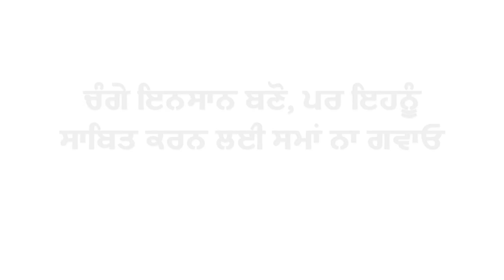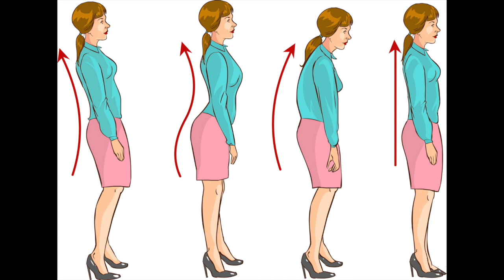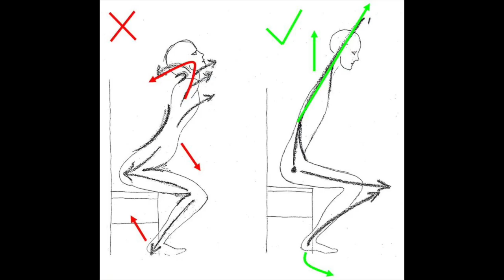ਕਮਰ ਦਰਦ ਦੇ ਕਾਰਨ, ਲੱਛਣ ਅਤੇ ਕੁਦਰਤੀ ਇਲਾਜ I How to cure backache/backpain naturally I ਜੋਤ ਰੰਧਾਵਾ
ਅੱਜ ਦੀ ਵੀਡੀਓ ਵਿਚ ਆਪਾਂ ਗੱਲ ਕਰਾਂਗੇ ਉਸ ਬਿਮਾਰੀ ਦੀ ਜਿਹੜੀ ਕਿ ਬੜੀ ਆਮ ਹੈ ਅਤੇ ਜਿਹਨੇ ਬਹੁਤ ਲੋਕਾਂ ਨੂੰ ਗ੍ਰਸਿਆ ਹੋਇਆ ਹੈI ਲੱਕ ਪੀੜ ਜਾਂ ਕਮਰ ਦਰਦ ਕਿਸੇ ਵੀ ਇਨਸਾਨ ਦੀ ਜਿੰਦਗੀ ਵਿਚ ਉਥਲ ਪੁਥਲ ਮਚਾ ਸਕਦੀ ਹੈ ਅਤੇ ਇਹ ਨਿਗੂਣੇ ਜਿਹੇ ਕੰਮ ਵੀ ਪਹਾੜ ਜਿੰਨੇ ਲੱਗਣ ਲਾ ਦਿੰਦੀ ਹੈI ਅੱਜ ਦੀ ਵੀਡੀਓ ਵਿਚ ਆਪਾਂ ਗੱਲ ਕਰਾਂਗੇ ਲੱਕ ਪੀੜ ਦੇ ਕਾਰਨ ਲੱਛਣ ਅਤੇ ਕੁਦਰਤੀ ਇਲਾਜਾਂ ਦੀI  ਮੈਨੂੰ ਉਮੀਦ ਹੈ ਤੁਹਾਨੂੰ ਇਹ ਵੀਡੀਓ ਪਸੰਦ ਆਵੇਗੀI ਵੀਡੀਓ ਨੂੰ ਲਾਇਕ ਅਤੇ ਸ਼ੇਅਰ ਜ਼ਰੂਰ ਕਰਿਓI

ਮੇਰੀਆਂ ਪਿਛਲੀਆਂ ਵੀਡੀਓ ਵੇਖਣ ਲਈ ਹੇਠ ਲਿਖੇ ਲਿੰਕ 'ਤੇ ਕਲਿੱਕ ਕਰੋ

ਤੁਸੀਂ ਮੇਰੇ ਨਾਲ ਫੇਸਬੁੱਕ 'ਤੇ ਵੀ ਸੰਪਰਕ ਕਰ ਸਕਦੇ ਹੋਂ
ਪੇਜ ਹੈ " ਮਾਂ ਬੋਲੀ ਪੰਜਾਬੀ "

ਤੁਸੀਂ ਮੈਨੂੰ (snapchat) 'ਤੇ ਵੀ ਐੱਡ ਕਰ ਸਕਦੇ ਹੋਂ
ਮੇਰੀ id ਹੈ "Punjabibeautyonduty"

ਜਿੱਥੇ ਤੁਸੀਂ ਪ੍ਰੋਡਕਟ ਰਿਵਿਊ (ਵਸਤ / ਉਤਪਾਦ ਦੀ ਸਮੀਖਿਆ), ਵੱਖ ਵੱਖ ਕੁਦਰਤੀ ਪਦਾਰਥਾਂ ਦੇ ਫਾਇਦੇ ਆਦਿ ਵੀ ਪੜ੍ਹ ਸਕਦੇ ਹੋਂ

ਤੁਸੀਂ ਮੇਰੇ ਅੰਗਰੇਜ਼ੀ ਚੈਨਲ 'ਤੇ ਸਿਹਤ , ਸੁੰਦਰਤਾ ਅਤੇ ਜੀਵਨ ਸ਼ੈਲੀ ਸੰਬੰਧੀ ਵੀਡਿਓਜ਼ ਵੀ ਵੇਖ ਸਕਦੇ ਹੋ I ਮੇਰੇ ਅੰਗਰੇਜ਼ੀ ਚੈਨਲ ਲਈ ਲਿੰਕ ਹੈ I

ਜੇ ਤੁਹਾਨੂੰ ਮੇਰੀਆਂ ਵੀਡਿਓਜ਼ ਪਸੰਦ ਆਉਣ ਤਾਂ ਇਹਨਾਂ ਨੂੰ ਲਾਇਕ ਤੇ ਸ਼ੇਅਰ ਕਰਨਾ ਨਾ ਭੁੱਲਣਾI ਹੋਰ ਵੀਡਿਓਜ਼ ਲਈ ਮੇਰੇ ਚੈਨਲ ਨੂੰ ਸਬਸਕ੍ਰਾਈਬ ਕਰੋI

ਧੰਨਵਾਦ
ਤੀਆਂ ਤ੍ਰਿੰਝਣ